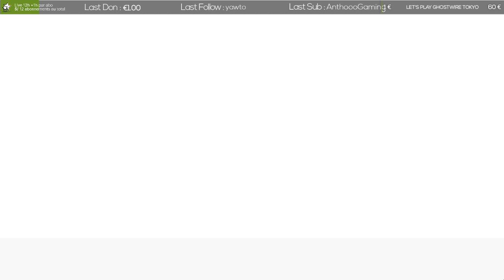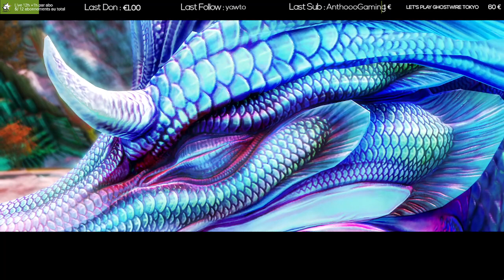GUILD WARS 2 END OF DRAGONS - L'UNIQUE/THE ONLY ONE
Déroule la description ⬇️

Cette vidéo fait parti d'un live précédent.

« Guild Wars 2: End of Dragons » est la troisième extension de Guild Wars 2, le MMORPG maintes fois récompensé et encensé par la critique. Le cycle des dragons, qui fait vivre et souffrir la Tyrie depuis des générations, semble toucher à son terme. Ce sont les mortels qui décideront du nouveau cours que prendra l'histoire, et les conséquences de leurs choix se feront sentir pendant très longtemps.

♛ Partenaire ♛

🖥️ Configuration PC 🖥️